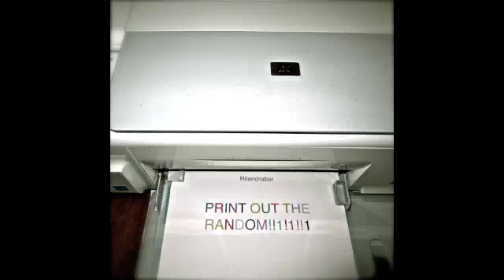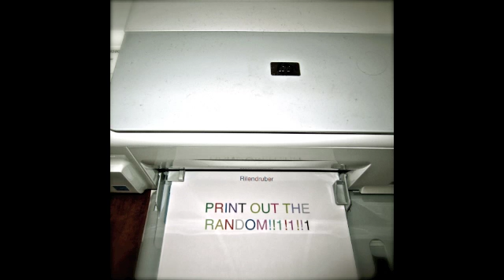Print out the Random- Here it Goes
Here it Goes. Enjoy!